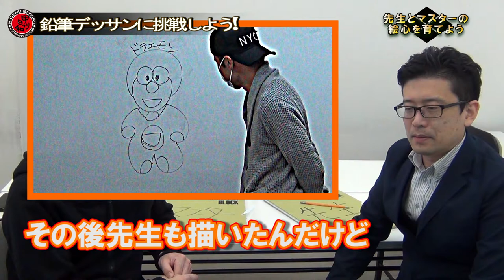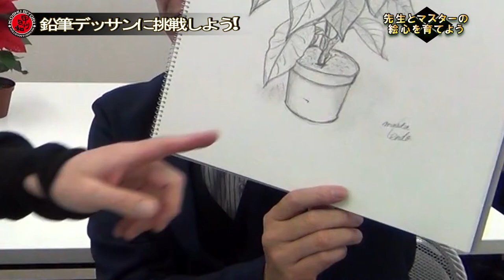【デッサン】「絵心」を育てる企画/Drawing To cultivate an image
絵心が全く無い先生とマスターがとりあえず「絵が上手くなりたい」という単純な理由から始まった企画ですｗ